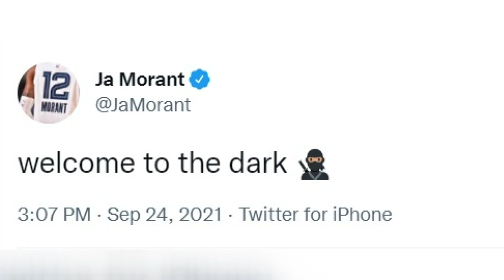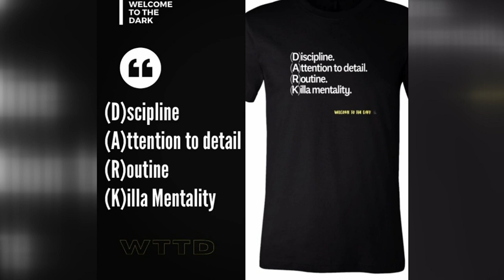Former Tiger turns Ja Morant's 'Welcome To The Dark' phrase into merchandising line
Memphis native Trey Draper and Jonathan Thomas trained Morant at House of Athlete this summer when the saying began